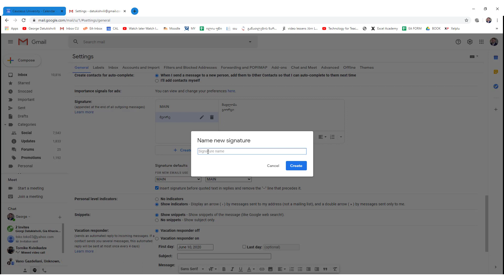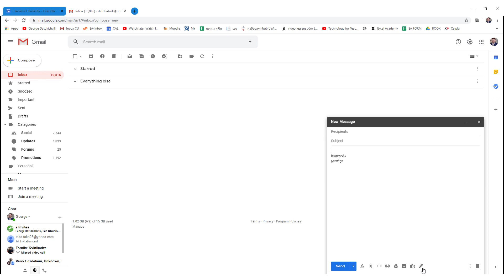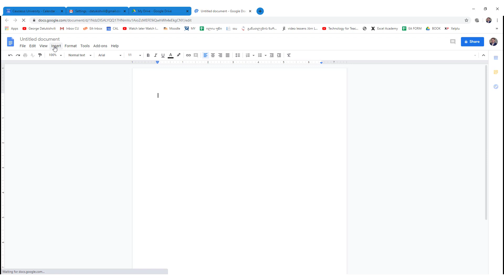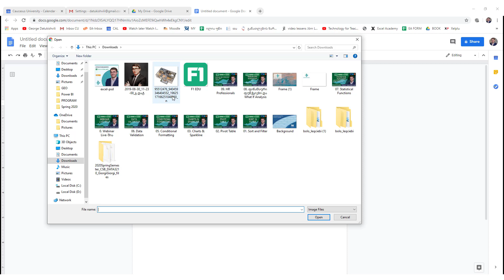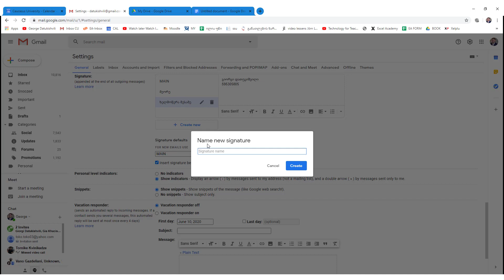Gmail Signature - მეილის ხელმოწერა